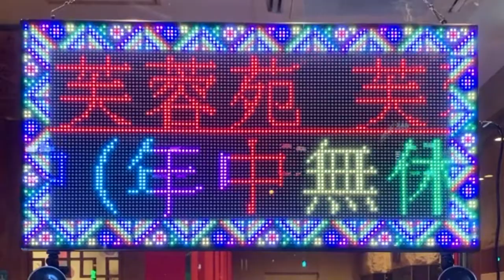広告用の電光掲示板 芙蓉火鍋城 長堀橋店(大阪府大阪市中央区島之内1-18-8)